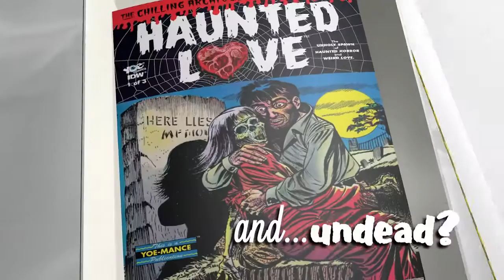Haunted Love: Haunted Horror and Weird Love's Demon Child!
From the titanic terror team (mr. Karswell, Madam Clizia and Forelock the Warlock)  that brings you "Haunted Horror" and "Weird Love," comes a macabre mash-up of both hit series!

"Haunted Love" features rotting tales of supernatural Pre-Code romance from putrid horror comics of the 1950s.

Lurid lust! Vicious violence! Creepy kisses! The zombie-fied "Haunted Love" 3-comic miniseries will set your horrid hearts afire.

"Haunted Love" will make your Valentine's Day massacre and gory gift-giving to your vile Valentine unforgettable and unforgivable.

Video by Bill Stewart